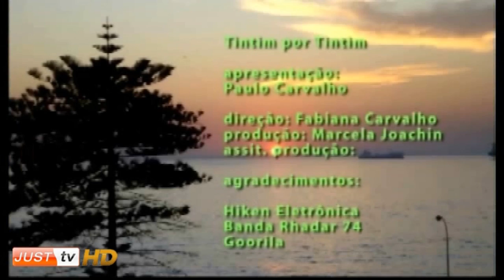Ludi Banda no Tintim Por Tintim - JustTV - 19/09/11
Paulo Carvalho recebeu Ludi Banda